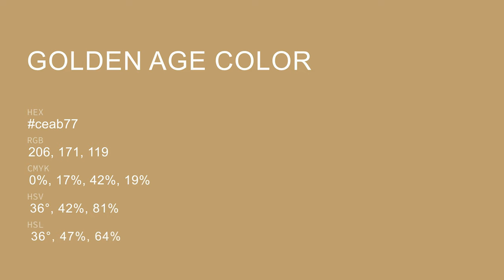Golden Age color ceab77 hex color - Yellow color - Cool color ceab77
What color is Golden Age ? ceab77 hex color - Yellow color - Cool color ceab77

Hex ceab77 Color Code is also known as Golden Age color.

Hex ceab77 Color code in RGB color code model is created after adding 80.78% red color, 67.06% green color and 46.67% blue color.
Hex ceab77 Color code in CMYK color (process color) code model is generated after subtraction of 0% cyan, 16% magenta, 42% yellow and 19% black.